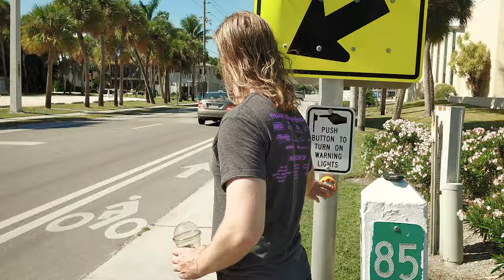Sandy Socks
A man working from home near the coast of Florida experiences intense burnout.